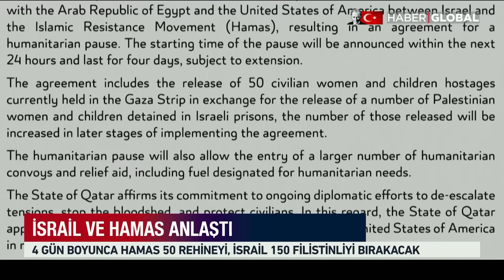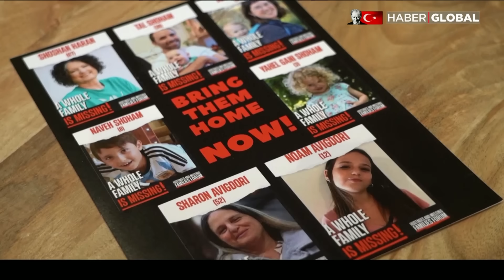Hamas ile Netanyahu Bu Maddelere "Evet" Dedi! İşte Ateşkes Anlaşmasının Şartları